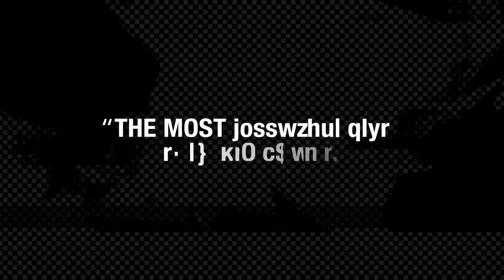Watch_Dogs on PS4 | LAUNCH TRAILER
Watch_Dogs on PS4 with exclusive content! Coming soon. We cannot wait. Your last taster of Ubisoft's future-tech epic before release next week!